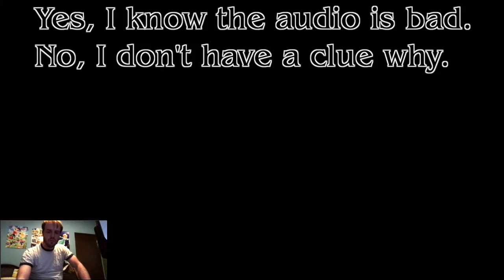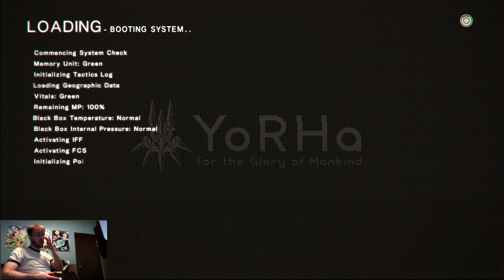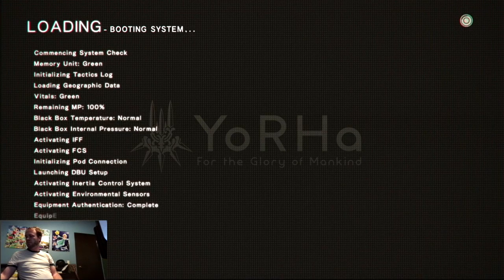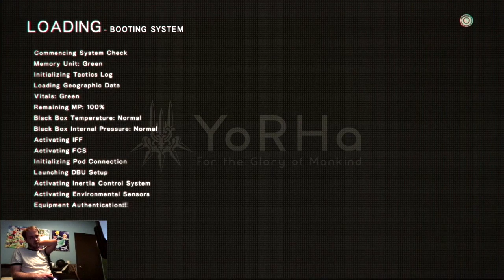(LIVESTREAM) Nier: Automata #2 (1/2) - Dropped Mic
BAD AUDIO - I don't know what went wrong, but the audio during this stream was the worst I've ever heard and I don't know why. I don't blame you for watching with the audio muted.